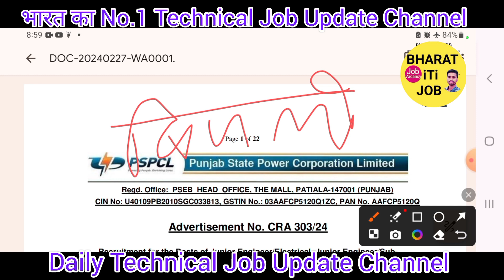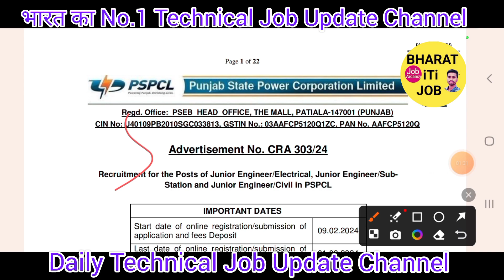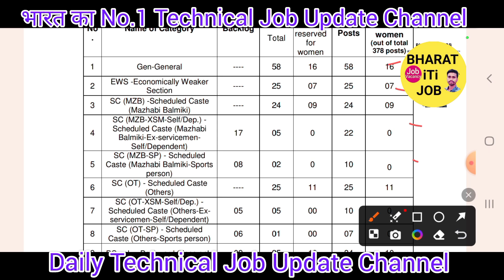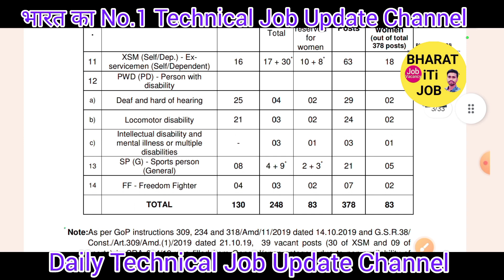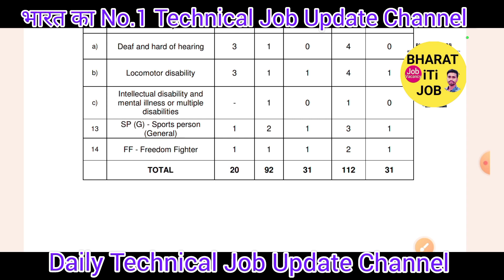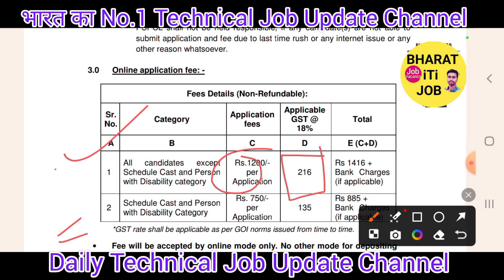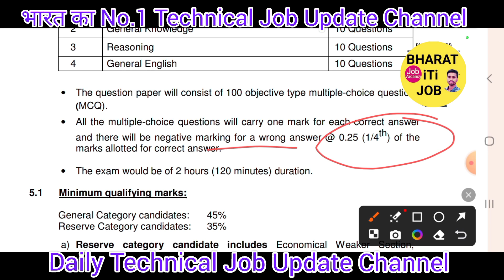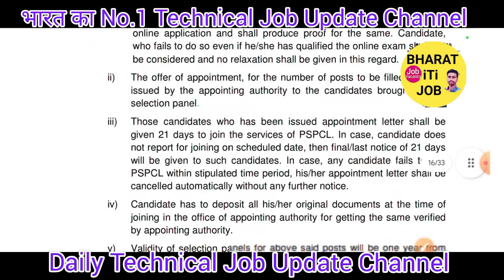बिजली विभाग नई भर्ती 2024 l PSPCL Recruitment 2024 l Post- 544 Permanent Job सम्पूर्ण बात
Notice pdf download linke

Note- ⛳️✅️Raman Sir Class ka Video Linke मिलेगा 500+ Video Technical Topics Wise
1-👉Computer-5000+ Mcq
2-👉 iTi Level All Technical Previous Paper 12,000+
3- 👉Hindi Mcq 2640+ Mcq
4- 👉Technical My Hand Note Book (Aakash sir) Raman Sir के द्वारा लिखाया गया है भारत का No.1 Technical Teacher ✍️✍️
5-👉 Computer Theory-My Hand Note Book
6-👉YouthCompation Book pdf 505 page (iTi)
7- 👉S.K Jha sir का ALP Non Tech Phy/ Chy/ Bio 505 Page Pdf मिगेगा
8-👉 Railway ALP All Shift Previous year Question paper Electrician/ Fitter
9- 👉UPPCL Tg-2-2000+ All Previous year Question paper
10- UPRVUNL- 2000+ All Previous year Question paper
11👉 DFCCIL (ALP) Junior Executive 2,000+ Previous year Question paper All Shift का